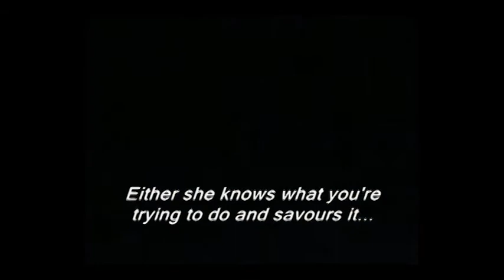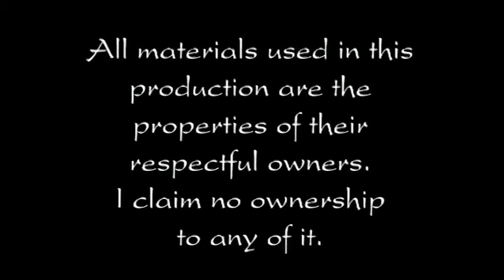Chuck Norris in Oblivion Episode 4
Deleted all my videos by accident